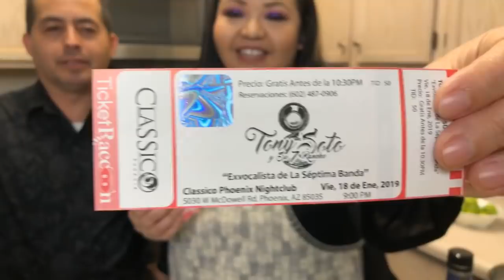Bebidas! Island Punch y margarita de Tarantula 🔴🥶😍